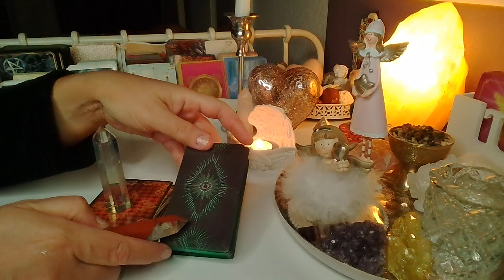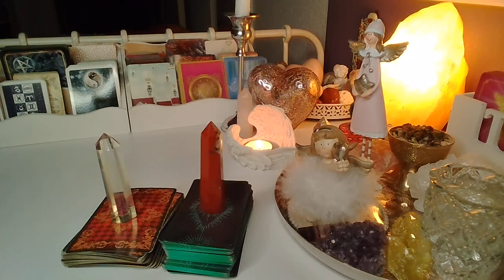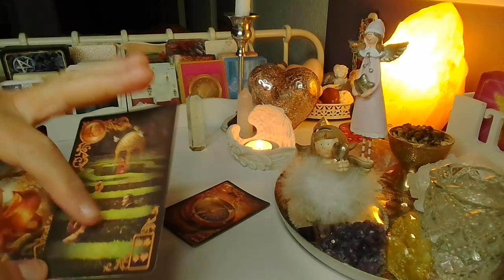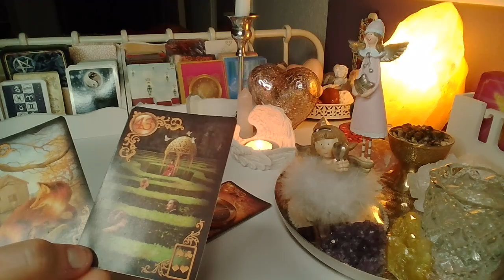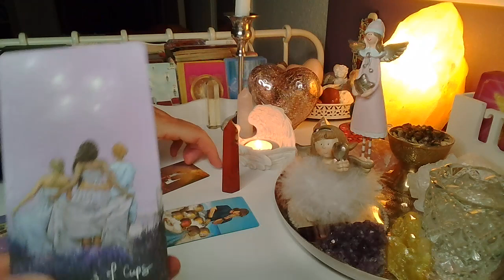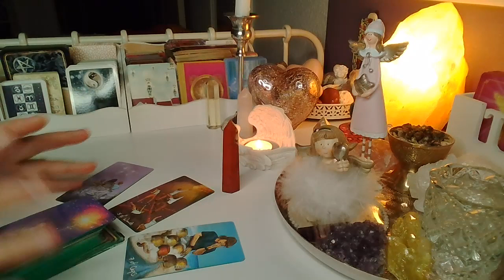ORAKEL ❤️ CZY TESKNI ON/ONA TEJ NOCY?❤️wybierz grupe❤️LENORMAND+TAROT ❤️ wróżby porady magia❤️